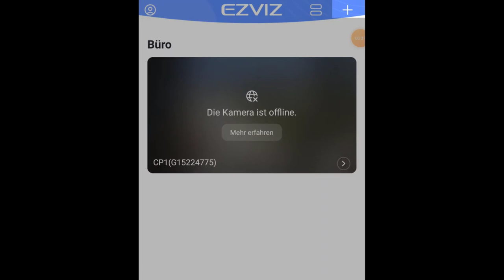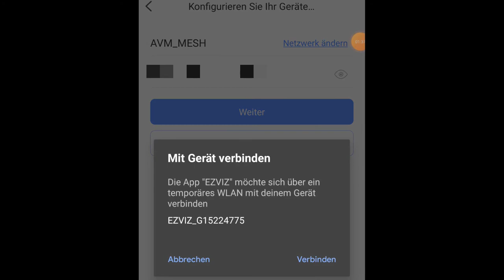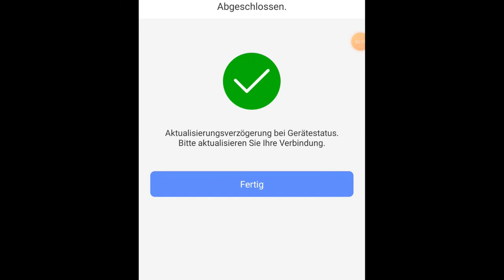Ezviz Kamera (CP1) mit WLAN verbinden (Anleitung mit Werkszustand)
EZVIZ CP1 (Werbung)
00:00 Intro
00:27 Original Netzteil verwenden
00:58 Rücksetzen in Werkszustand
02:21 WLAN Konfiguration mit EZVIZ App
04:01 Outro
In diesem Video verbinden wir die EZVIZ Kamera CP1 mit unserem WLAN im Heimnetz.